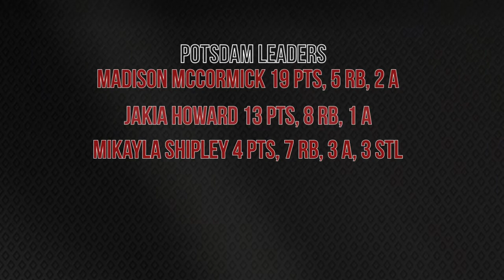SUNY Potsdam Women's Basketball V.S. Buffalo State 1/22/2022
Watch highlights from the Bears close contest against the Bengals from 1/22/2022